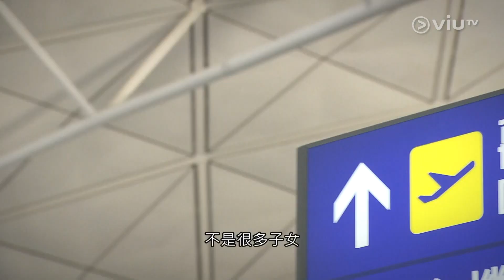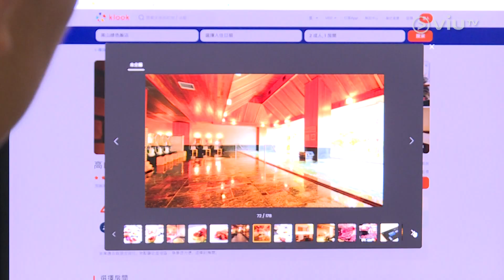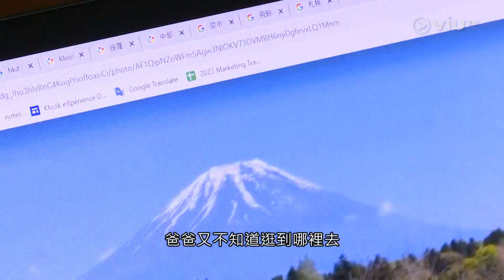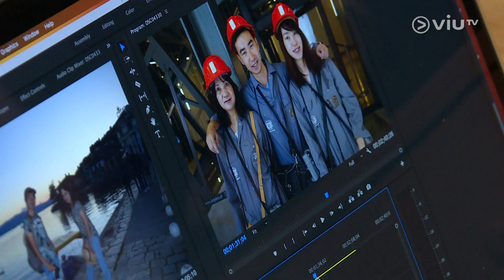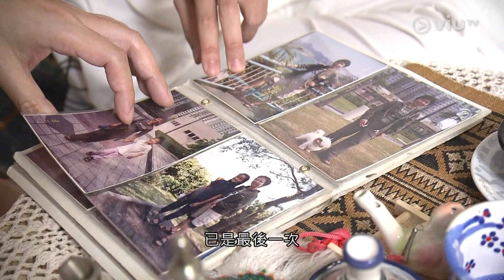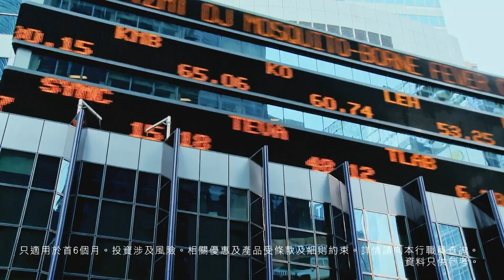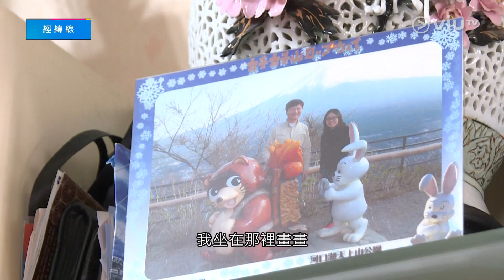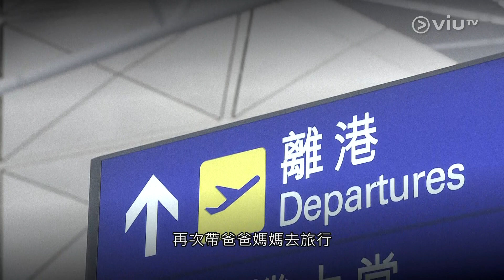【經緯線 🌎 Now. Report】《🚩帶父母去旅行》〖黃浩霖／林㛡雯／王玉娟〗2023年9月17日